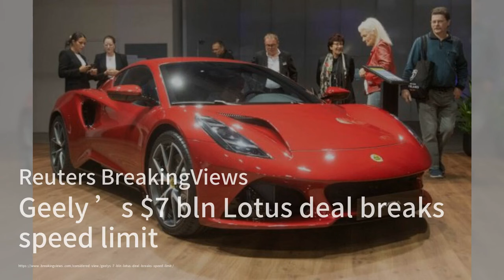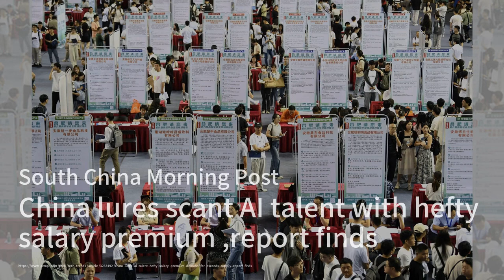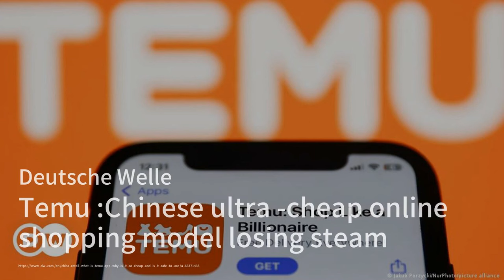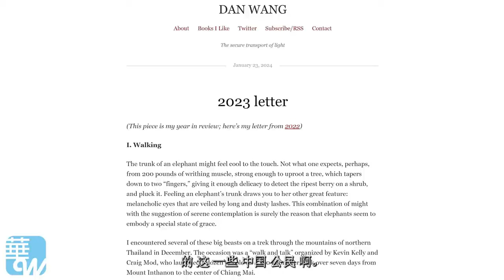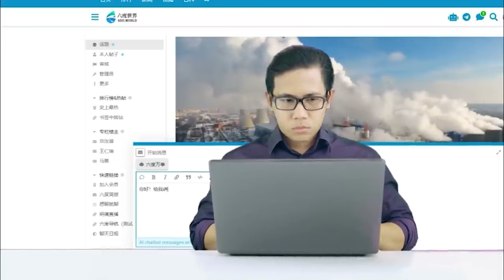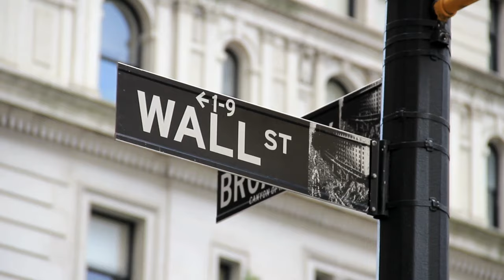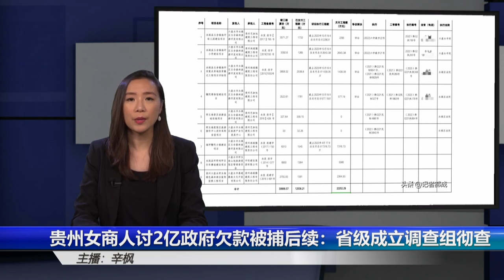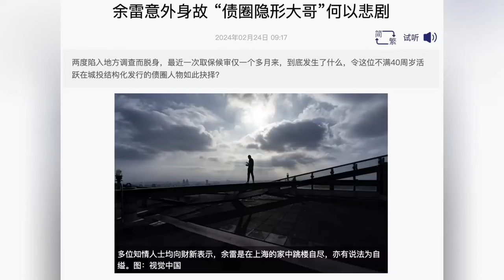报告发现，中国通过高额薪资吸引了少量的人工智能人才；余雷被合伙人卷走保命钱，手持海外护照也走不了！夹在巨额债务和清盘决定之间的碧桂园，碧桂园的问题放到了眼前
越南经济靠中国：中国同意考虑解除越南家禽的进口禁令；中国严正交涉公民入境越南被索小费事件 I 亚洲大眼睛第83期：小安

綠色能源法規推動，可再生股受捧；美國基建計劃提振，建設股上揚；中概股回歸，投資者重新評估：華爾街故事20240228

「透明元素」：清新脱俗，穿出未来感；「猫眼妆」：犀利眼神，撩人必备技能；「复古卷发」：旋转跳跃，我闭着眼：流行趋势20240228

“请习近平对中国人多点信心！”习近平无法讲好一个故事；解决手段比问题本身更可怕；中国中产阶级真实心态与生存现状；治理越僵化，人民越漂泊；中国50%的衰落与5%的希望 (上) | 思想先驱报

报告发现，中国通过高额薪资吸引了少量的人工智能人才；在经历了五年的延迟后，埃隆·马斯克再次炒作特斯拉跑车；百度报告显示，尽管人工智能推动开始见效，但收入增长仍然适度：華爾街電視簡報20240228

吉利汽车70亿美元收购莲花汽车的交易打破了速度限制；北京对台湾的选举后计划；阿根廷的选举正变得危险地像美国的选举一样；加沙战争让全球南方大国有机会发挥道德领导作用：华尔街评论20240228

中国世界工厂， 印度梦想取而代之，从各个角度向大家展示这个想法的“坑”：六度挑戰20240229

党管一切 ，管死了经济，中国当局过于重视意识形态，导致创新能力被扼杀：中国陷入了经济死胡同：六度挑戰20240229

中国电动车大厂在东南亚扩大布局，比亚迪在越南、印尼和泰国扩建基地：是助力还是威胁？六度挑戰20240229

夹在巨额债务和清盘决定之间的碧桂园，碧桂园的问题放到了眼前，要是狠心一刀清盘，那结果只能是万劫不复。真正的问题是，留给它自救的时间，够吗？六度挑戰20240229

他一死很多人睡踏实了！债圈隐形大佬家中离世，生前最后时刻留线索；余雷被合伙人卷走保命钱，手持海外护照也走不了！城投反腐余雷两度遭地方调查曾顺利脱身｜热点深度（20240229）

贵州女商人讨2亿政府欠款被捕后续：省级成立调查组彻查！2亿工程费政府只愿还1200万，中国地方政府债务危机达到顶峰 | 辛枫视线

媒體巨頭收購熱潮，版圖再擴張；半導體產業供應鏈重組，股市關注；教育科技興起，遠程學習股受追捧：華爾街故事20240229